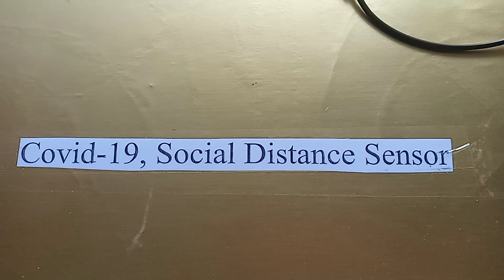covid💥 19 social distance sensors || inspire award 2024💥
Get ready to be amazed by an INSANE science project that will blow your mind at the INSPIRE Award 2024! Watch as innovative ideas come to life through this fascinating science project. Don't miss out on witnessing the future of science and technology unfold right before your eyes!

science
project
inspire award 2024 experiment
 innovation
 technology
STEM,
educational
competition
creativity
achievement
demonstration
engineering
future
discovery
impressive
mind-blowing
showcase
research